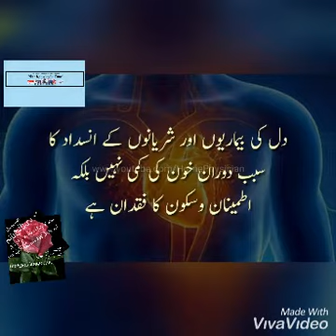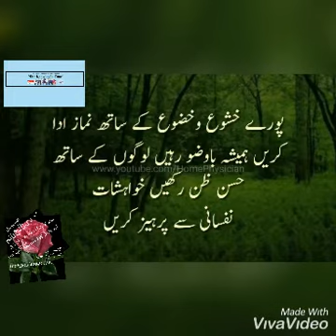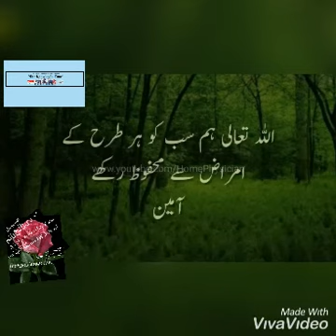Aqwaal e Zareen اقوال زریں